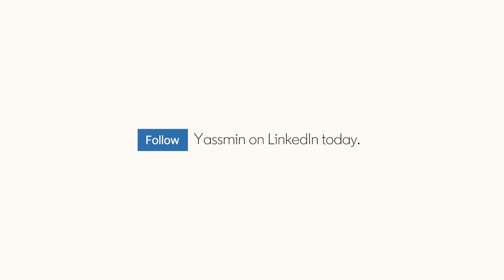In it to beat unconscious bias | Yassmin Abdel-Magied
Follow Yassmin Abdel-Magied's updates on LinkedIn to see how she's helping professionals beat unconscious bias